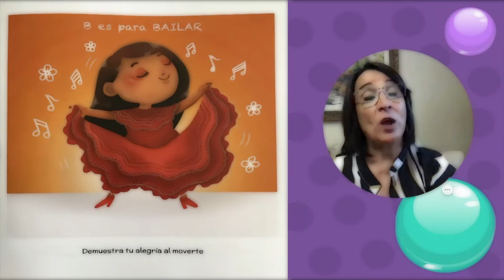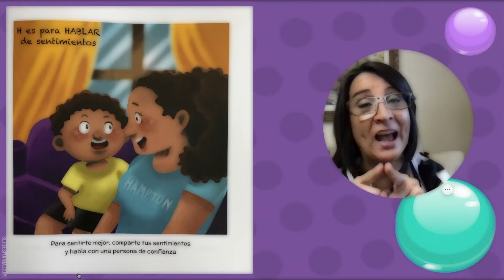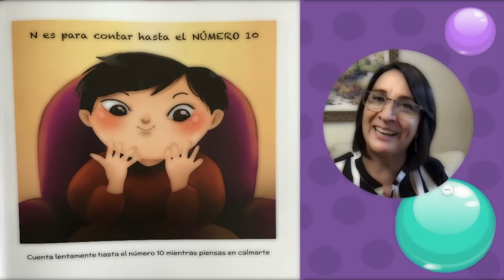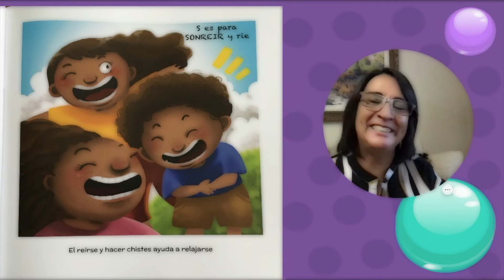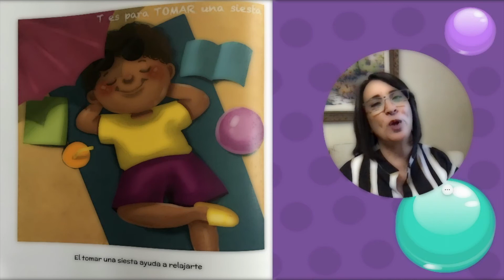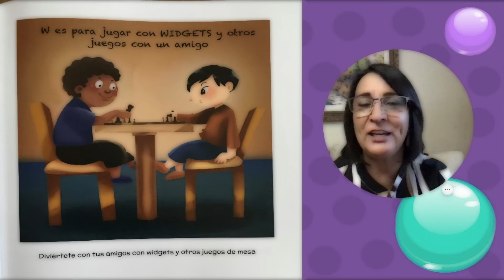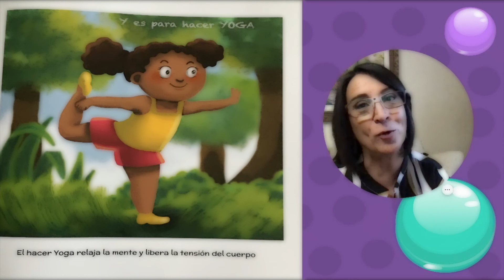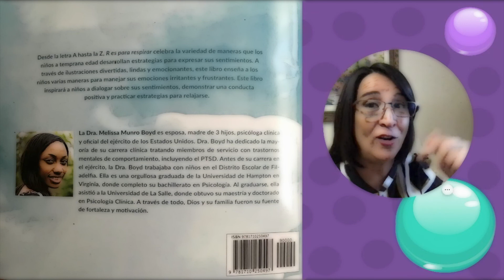R es para Respirar Cuento para niños que ayuda a manejar sentimientos de enojo o frustración.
Lectura en voz alta en Español por la Dra. Lucía Shelley para niños de primaria.  Escrito por la Dra. Melissa Munro Boyd
Spanish read aloud by Dr. Lucía Shelley for elementary children.
If interested in the book (I DO NOT get any compensation in any shape or form for referrals)